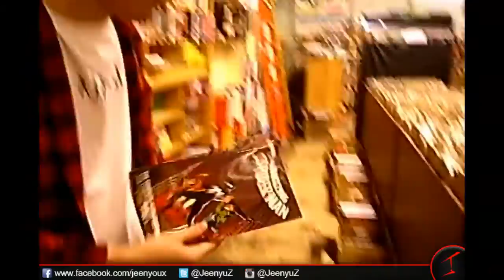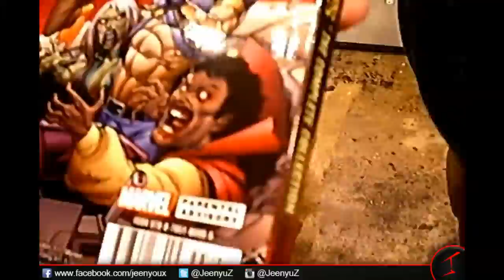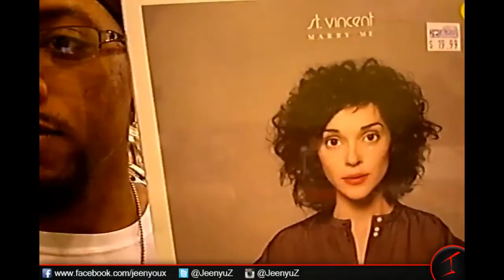Nerd Takeover! (feat. nobenfre)